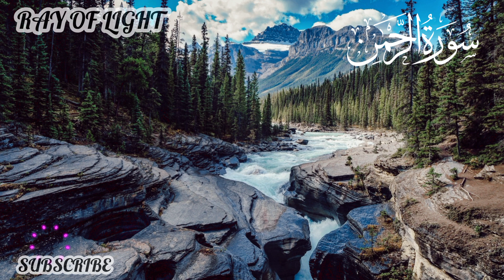Ar Rahman Surah Beautiful Voice With Translation |Surah Rahman Relaxing Recitation||Episode 0094.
In this video:
surah Rahman
surah Rehman
Quran
Rahman Quran surah Rahman full
surah Rahman urdu
Quran tilawat